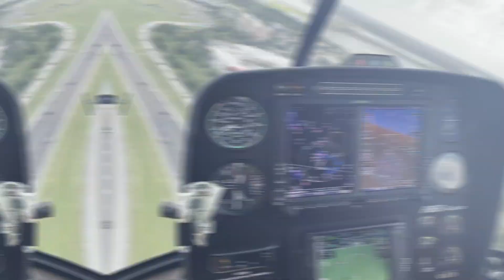Get Paid $1,300 Per Week Using Copy & Paste Online | (Make Money Online in 2021)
Hey guys it's John here and welcome to my channel today I am going over how you can Get Paid $1,300 Per Week Using Copy & Paste Online | (Make Money Online in 2021)! I post videos everyday showing you how to make money online by going over websites and apps that you can use to earn money online fast and free. Back in 2017, I realized it was possible to make money online and since I loved working with computers it was like discover a gold mine for me. There are so many ways you can make money from home simple with a click of a mouse and getting started is easy. So I created this channel to help share my experiences and show you how to make money fast just like I am doing now. I go over many ways to make money online using strategies that can work worldwide. So there will always be an easy ways to make money online for everyone! I also go over work from home jobs and other home based business ideas. If you would like to start working from home and generate real online income then I want you to Subscribe to my channel so you don't miss out on any of my future videos!